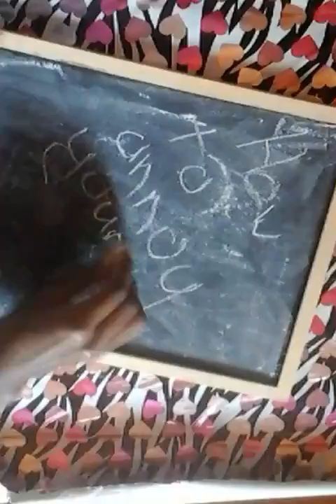How to annoy your best friend!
In this vid we show you how to annoy your best friend. You can also see how terrible our productions are😦